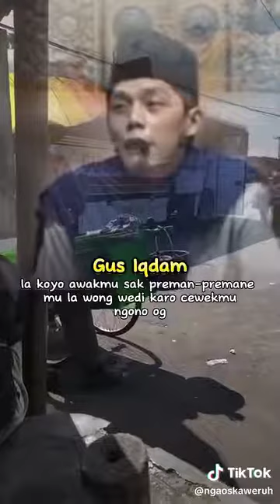PREMAN ORA SUBUHAN HELEH SEPELE!!!😂